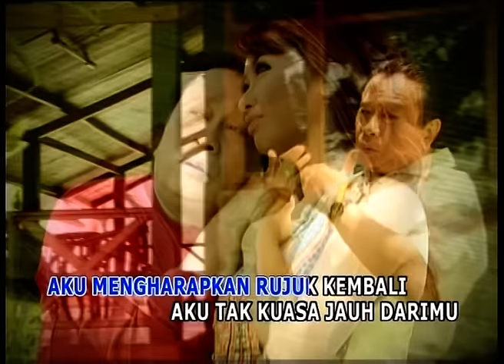Mansyur S - Kuminta Maafmu - Official Music Video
Artist : Mansyur S
Judul : Kuminta Maafmu
Ciptaan : Latief Khan
Publisher : PT Royalti Anugrah Indonesia (RAI)

Dengarkan lagu Mansyur S di Aplikasi Musik Streaming Favorit kalian